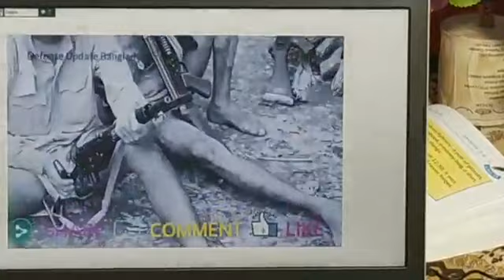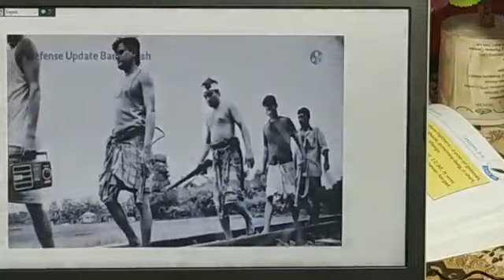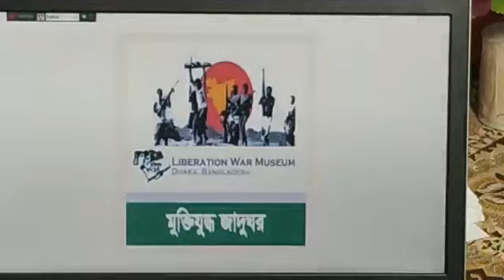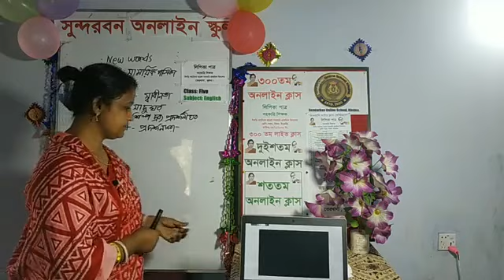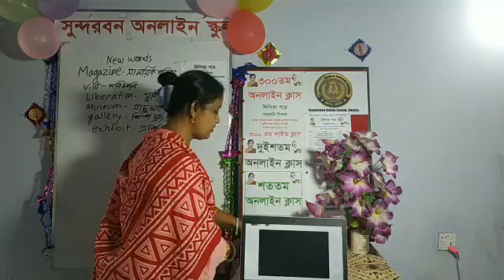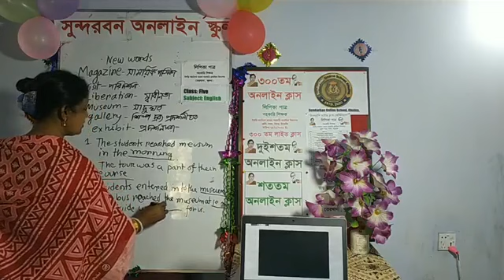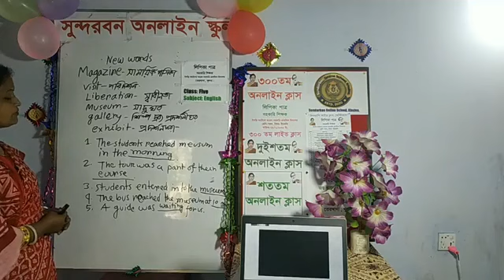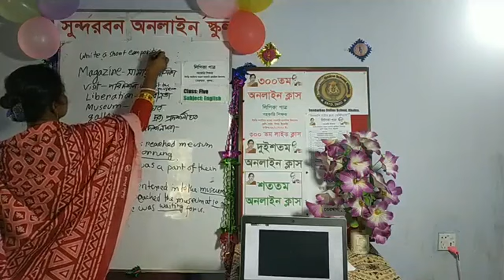Class 5, unit 19, libration war museum